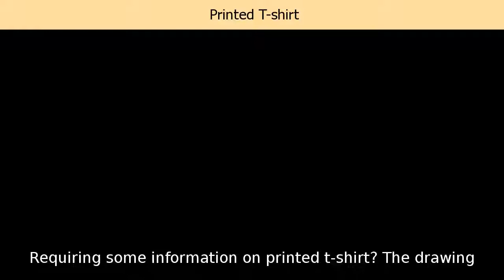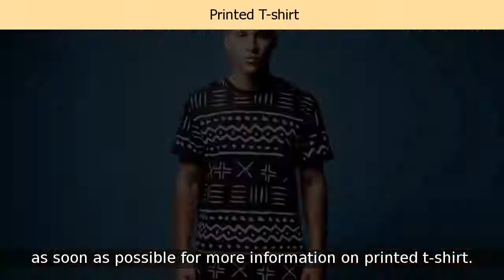Printed T-shirt in patchogue | custom t-shirt near St Joseph college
Requiring some information on printed t-shirt?
The drawing at the top was created using some of the circle and line tools on the Paint program. I named the German Shepherd Cartoon character Polly after my pet GSD. The dog in my profile picture. I had tried to draw "Polly" freehand on a piece of paperusing a heavy Sharpie (permanent) marker. It was ok but the paint version was better. You can draw freehand on a piece of paper if you like and make the picture just larger than you require, scan your drawing at the highest possible resolution and save it in JPG or JPEG format. That works for me too. The second design was created using the line drawing and fill facillities on paint. I followed some examples of the work of Piet Mondrian who is famous for his line and colored blocks art work. Borrow a book on modern art from your library for inspiration. There are many areas where modern art requires little ability to represent the world in photographic detail, but you can create individual artwork and design that is full of color and interesting patterns. Mondrian was my first choice to try, but I will add more later. Keep the design as simple as you can though.
Call us as soon as possible for more information on printed t-shirt.
screenprinting
Clothing (Industry)
make your own shirt cheap
custom t shirts no minimum
custom t shirts cheap
t shirt design online
custom t shirts near me 11772
custom tank tops 11715